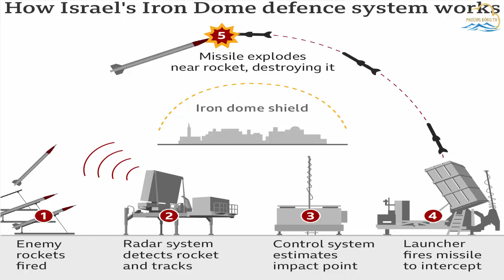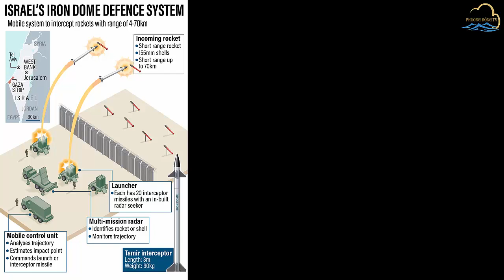Hamas chọc thủng “Vòm Sắt”, lá chắn tên lửa Israel thất thủ: Niềm tự hào Do Thái sụp đổ!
Iron Dome (Vòm Sắt) là hệ thống phòng không di động do Công ty Công nghệ Quốc phòng Rafael và Tập đoàn Hàng không Vũ trụ Israel (IAI) phát triển nhằm đánh chặn và tiêu diệt các hỏa tiễn tầm ngắn và đạn pháo bắn từ khoảng cách từ 4 - 70 km.
Iron Dome được Israel chính thức đưa vào hoạt động tháng 3/2011. Ngày 7/4/2011, hệ thống này lần đầu tiên đã đánh chặn thành công hỏa tiễn BM-21 Grad phóng đi từ Gaza. Ngày 10/3/2012, Jerusalem Post đưa tin, "Vòm Sắt" đã bắn hạ 90% số hỏa tiễn phóng đi từ Gaza nhằm vào các khu vực đông dân cư của Israel.